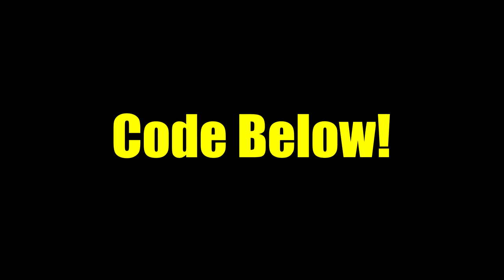Haze Piece *NEW* Magnet Legendary Devilfruit + Full Showcase!